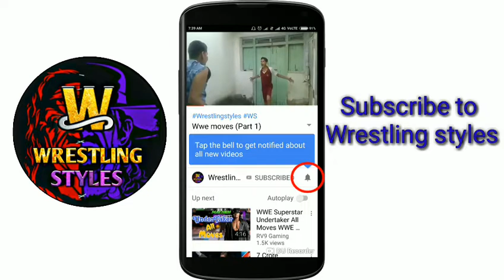WWE Moves (EP.2)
Hello guys welcom you all on Wrestling Styles.This channel is all about wrestling.This channel shows you WWE wrestling by us.Hope our videos entertain you.As you are our viewers we respect you and try to give our best for you that is why please support us because it is only possible by you and we are nothing without you and your support so, keep enjoying to Wrestling Styles.

Guys if enjoy the video

Guys is there anything that we can improve
then comment us about that.

📌WARNING📌
It is so painful
Do not try this in home

keep watching to wrestling styles